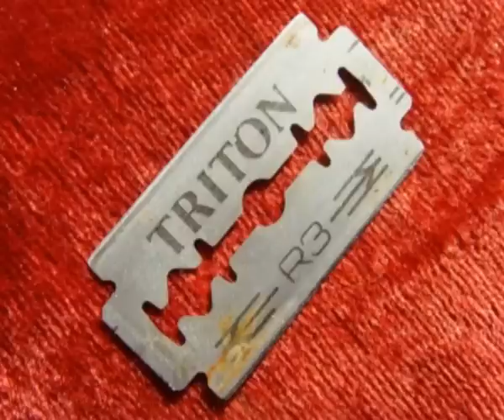10. Internationaler Tag: Null Toleranz gegenüber weiblicher Genitalverstümmelung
Info zum Beitrag
Kategorie: Gesellschaft
Sendeplatz: Stoffwechsel (Radio Z)
Sonntag, 03 Februar 2013
AutorIn: Harry Balogh

Am 6.Februar jährt sich zum 10ten mal der internationale Tag „Null Toleranz gegenüber weiblicher Genitalverstümmelung". Dazu ein Interview mit Franziska Gruber von Terre des Femmes.

Franziska Gruber führt bei Terre des Femmes das Referat gegen weibliche Genitalverstümmelung. Harry Balogh hat mit ihr gesprochen.

Dieses Werk bzw. Inhalt steht unter einer Creative Commons Lizenz und darf unter folgenden Bedingungen weiterverbreitet werden, siehe

Foto im Video: M. Grossmann / pixelio.de